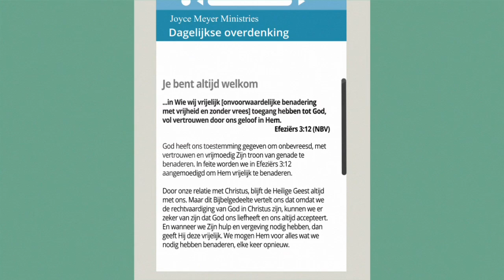Op God vertrouwen of op jezelf vertrouwen (1) – Joyce Meyer – Gedachten en woorden beïnvloeden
Waar is God van onder de indruk? Onze kleding, onze titel, ons uiterlijk of de mensen met wie we omgaan? God ziet het hart! Leer vandaag waarom het nodig is om meer Godsvertrouwen te hebben.